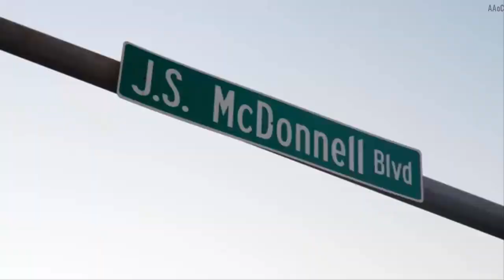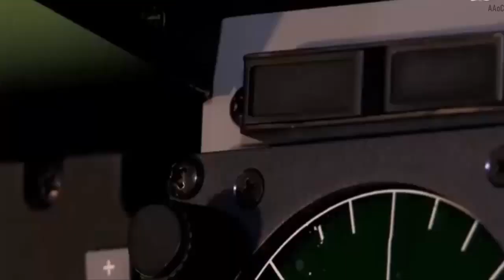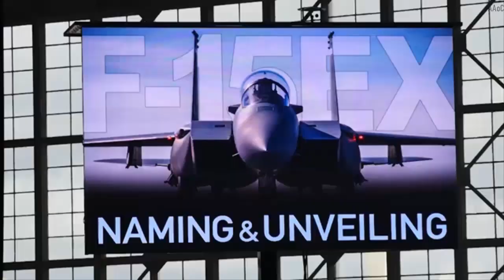Boeing Rolls Out First Lot 2 F-15EX Eagle II EX9 Fighter Jet for US Air Force Flight Testing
American Company Boeing Defense has announced a significant advancement in its F-15EX Eagle II program. On December 16, 2024, the company reported that the F-15EX EX9, the first aircraft of Lot 2 designated for the U.S. Air Force, has transitioned from the production facility to the flight line, marking its readiness for upcoming flight tests.
The F-15EX Eagle II represents the latest iteration of the venerable F-15 platform, incorporating advanced avionics, enhanced weapon systems, and increased payload capacities. These improvements are designed to ensure the aircraft's relevance in modern aerial combat scenarios, providing the U.S. Air Force with a versatile and powerful fighter capable of addressing current and future threats.